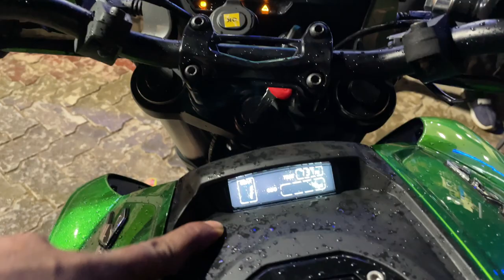2022 - New Model Dominar 400 - New Parts Upgrades.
In this video, I have explained about the new model dominar 400 which comes with new parts up-gradation. What price is increased? what all parts they have included. Is there any feature difference or not.